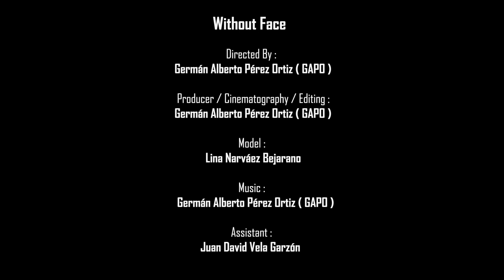GAPO - Without Face (Fashion Film) Full HD 1080p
Produced, Edited , Musicalized by   :   German Alberto Perez Ortiz (GAPO)
Model   :   Lina Narvaez Bejarano
Assistant   :   Juan David Vela Garzon